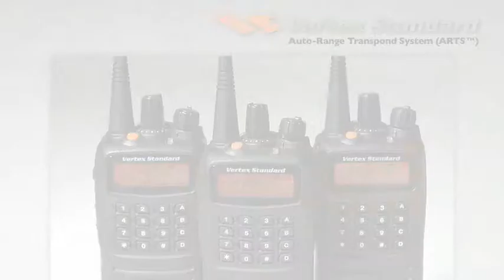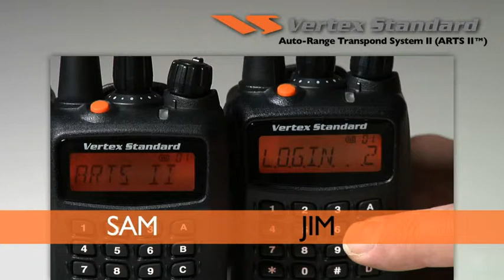ARTS and ARTS II Two Way Radio Technology Demo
This is a demonstration of ARTS and ARTS II technology. ARTS (Auto-Range Transpond System) is a feature incorporated in all Vertex Standard portable radios. ARTS II is included in Vertex VX-450 Series portable radios and VX4500 and VX-4600 Series mobile radios. Buy Two Way Radios is an Authorized Vertex Standard Dealer.